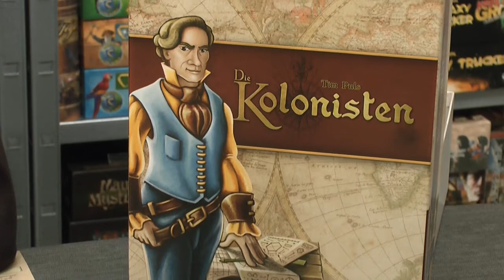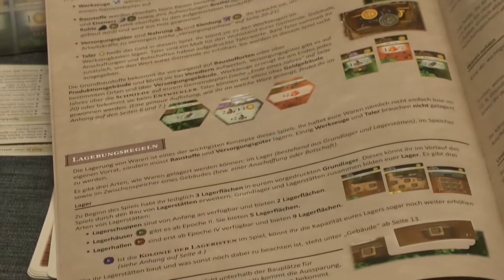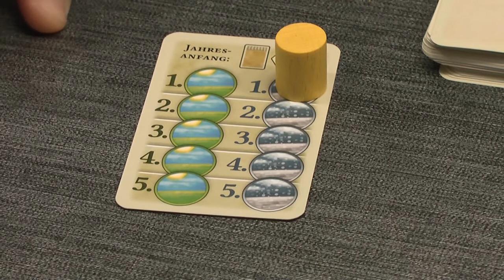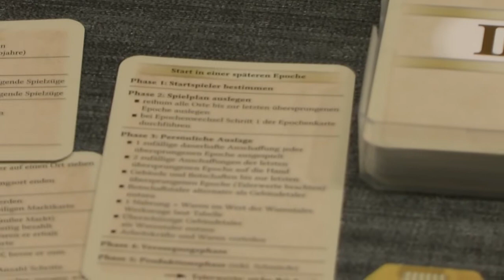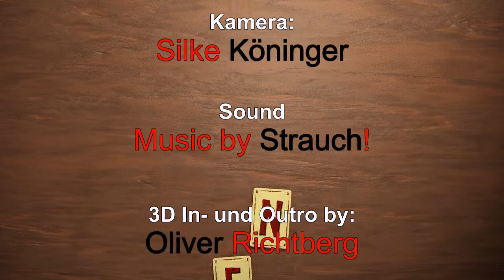Die Kolonisten (Lookout Spiele) - Kennerspiel bzw. Vielspielerspiel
Nach dem Kurzdreh auf der SPIEL 2016 in Essen folgt hier das zweite Video und es soll insbesondere wichtige Hinweise zum Spiel liefern, denn der Einstieg ist einfacher als gedacht.